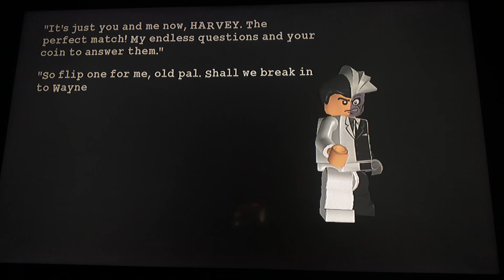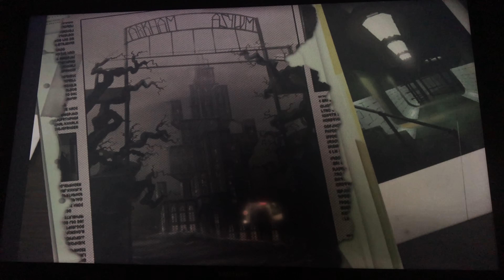An Enterprising Theft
An Enterprising Theft/Um Roubo Empreendedor